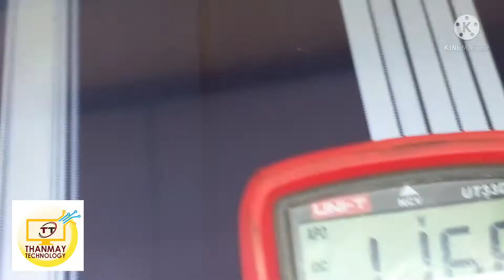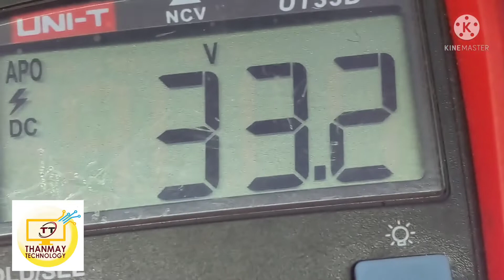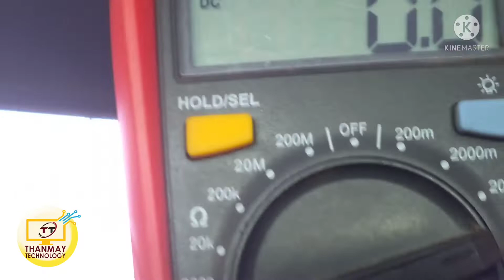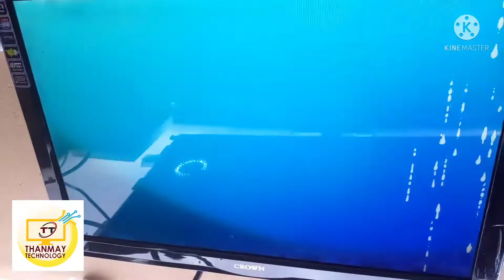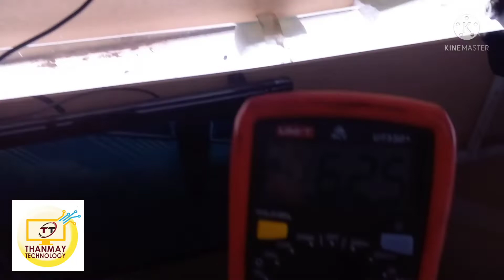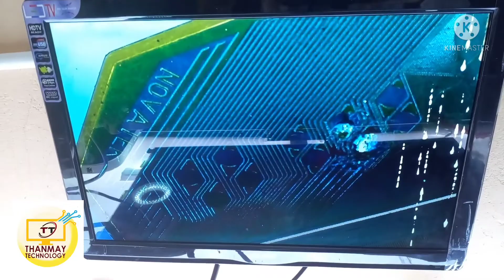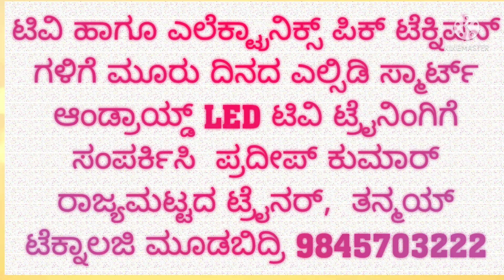Micromax Tv Gate Cof Voltage Bypass from t-con Board Help of Microscope. Languvage kannada